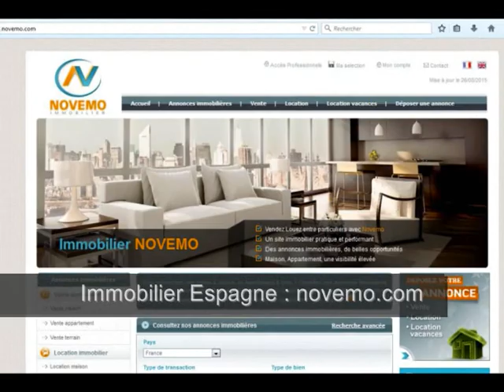146 900 Euros : Gagner en Soleil : Nouveaux appartements cadre extraordinaire – Décoration - Visite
Top Espagne  146 900 Euros : Gagner en Soleil : Nouveaux appartements cadre extraordinaire – Décoration – Visite House tour -  Immobilier bord de mer qualité / prix Acheter en Espagne (vidéo) : Particulier ? Consultez nous. Vous êtes à la recherche d’un appartement en Espagne, des Appartements neufs à vendre près de la mer , de 2 ou 3 chambres, au sein d’une nouvelle résidence avec de grands espaces verts et 2 piscines semi-olympiques de 25 m, située dans un charmant quartier résidentiel et tranquille à 5 minutes de 6 terrains de golf, des meilleures plages. A découvrir.

Achat / Vente Appartement neuf - 70 m²-  4 pièces – 3 chambres – Piscine –Prix de vente : 146 900 Euros

Rendez-vous sur notre site internet. Un projet immobilier au soleil ?

Consultez nous. Faites nous part de votre projet d’achat en Espagne.

Comment ne pas apprécier ce cadre ?

Consultez les annonces / Des nouveautés chaque mois.  Rendez vous sur notre site internet, sur notre plateforme consacrée à l’immobilier

Costa Blanca, Costa Brava, Costa del Sol, Costa Dorada. .. Chaque année, de nombreux français achètent un bien immobilier en Espagne.

Un appartement à Torrevieja, en Espagne. Find an amazing house / apartment in Spain - Costa Blanca. Je vous fais visiter ?

Vidéo : Top Espagne - 146 900 Euros : Gagner en Soleil : Nouveaux appartements cadre extraordinaire – Décoration – Visite Home tour- Achat : Idée bon plan investir au soleil (Argent / Investir / placement / Bon plan) Nouveau produit immobilier - Retraite Espagne - Top Idées vacances – Vlog –  2017 – 2018